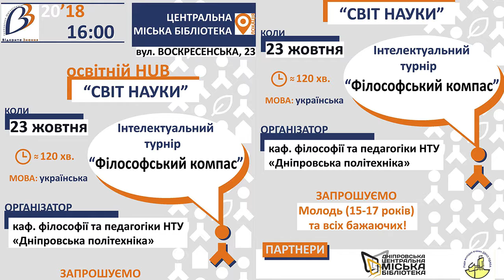Інтелектуальний турнір «Філософський компас» - звіт.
Інтелектуальний турнір «Філософський компас» на базі Освітнього Хабу "Світ науки" 23 жовтня 2018 року. Дніпро, Україна.